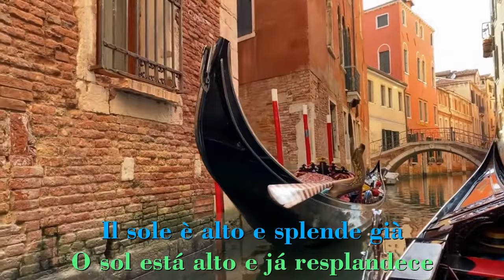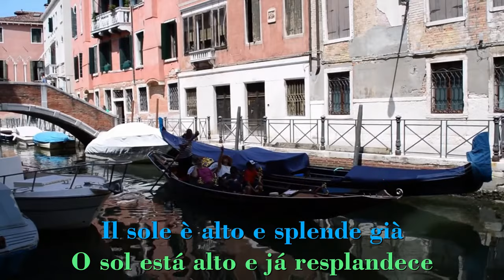Tony Renis - Cuore Cosa Fai? (Anonimo Veneziano) - Legendas IT - PT-BR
Tony Renis é o nome artístico de Elio Cesari, nascido em Milão, Itália no dia 13 de maio de 1938. É cantor, compositor, produtor musical e ator.

Hoje compartilho com vocês a maravilhosa canção "Cuore Cosa Fai?", tema do filme "Anônimo Veneziano" (1970), estrelado por Tony Musante e a brasileira Florinda Bulkan. O sucesso do filme foi determinado sobretudo pela música composta pelo maestro Stelvio Cipriani, de modo que a trilha sonora tornou-se uma canção dos namorados.

O enredo do filme se resume a um músico veneziano acometido por uma doença cerebral incurável. Ele marca um encontro com a sua ex-esposa, que agora vive com outro homem, sem relatar a ela sobre sua condição da doença terminal. Ao caminharem pelas ruas e canais de Veneza começam a se lembrar dos tempos felizes em que viveram juntos. Ele tem o compromisso de tocar uma peça clássica de concerto, recentemente descoberta, mas sem um compositor conhecido, o 'Anonymous Venetian', em uma sala de concerto em Veneza. No final ela acaba percebendo que ainda está apaixonada por ele.

A primeira gravação da canção foi feita pelo próprio compositor Stelvio Cipriani em 30 de novembro de 1970, seguido por Tony Renis, acompanhado pela Orquestra de Stelvio Cipriano (1970), agora acrescentado pela letra italiana de Luciano Beretta. No ano seguinte, devido ao enorme sucesso Sergio Denis, Fred Bongusto e Ornella Vanoni gravaram as suas versões em italiano, seguidos pela versão inglêsa feita por Norman Newell intitulado "To Be The One You Love" interpretados por Nancy Wilson e Eliana Pittman (1971) e Nana Mouskouri (1973), dentre outros. As primeiras versões orquestradas, depois da trilha original do filme, foram gravadas em 1971 por Fausto Papetti, Frank Pourcel e Paul Mauriat.

Portanto, aí está a canção "Cuore Cosa Fai?" com legendas simultâneas em italiano e tradução para o português brasileiro, acrescentado com os maravilhosos vídeos da cidade de Veneza, gentilmente cedidos por Andrea Spallanzani.

LEGAL NOTICE